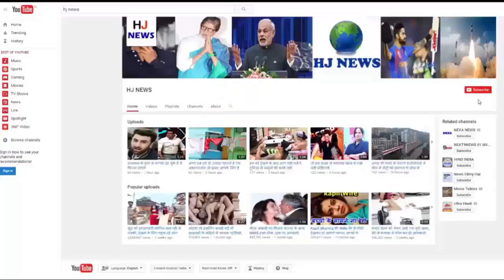पिता की बुरी आदत छुड़ाने के लिए बेटी ने उठाया ऐसा कदम की हैरान रह जायेंगे आप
A daughter has taken a big step to relieve her father's addiction, tell you this daughter has raised her first childhood, because she believes that by the grace of God Bholenath, many will be addicted to the father's addiction. , And once again the happiness in the house will return.

A 14-year-old daughter, for the first time, has taken a fancy for her father's alcoholism. On her mother's request, she reached Haridwar on foot with her grandmother from Delhi, and then returned with water. Basanti, a resident of Delhi, has been traveling to Kannvad for the past several years. Faith and faith towards Bholenath brings him every year from Delhi to Haridwar. He told that due to illness, he used to be disturbed often, but by the grace of naive he not only improved his illness but also got a new life.

This is the reason that for the past 15 years, he has been traveling to Kannvad. For the first time, her granddaughter, Aarti, says that she has grown up with the inspiration of grandmother and mother. Told that the first father used to come to Haridwar with Kawad but he has become addicted to the past two-three years.

Due to addiction, the family has reached the brink of ruin. He said that now Lord Bholenath can return the happiness again in the family again. This is the reason that he has come for the first time with Kawand.